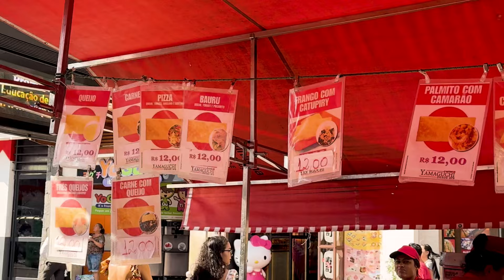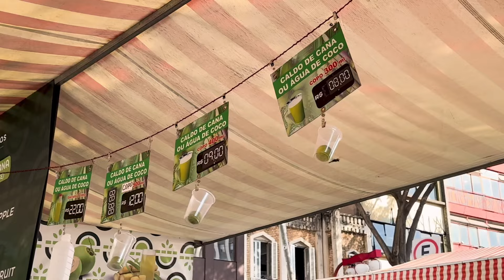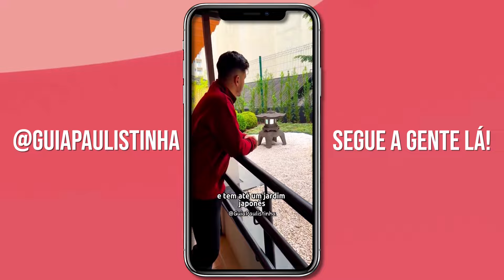O QUE FAZER NA LIBERDADE - SÃO PAULO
O que fazer em São Paulo? Hoje vamos conhecer o bairro da Liberdade e comer algumas comidas que são bem famosas por lá! Incluindo o pastel de feira e o biscoito japonês gigante!

Capítulos do vídeo:
00:16 - Introdução / quem somos
01:35 - Pastel de feira e caldo de cana
02:13 - Caminhando pela Liberdade
02:22 - Viaduto famoso
02:41 - Biscoito japonês gigante
03:44 - Sorvete de neve
04:19 - McDonald’s oriental
04:44 - Fim do rolê